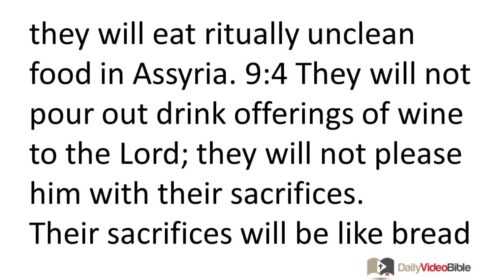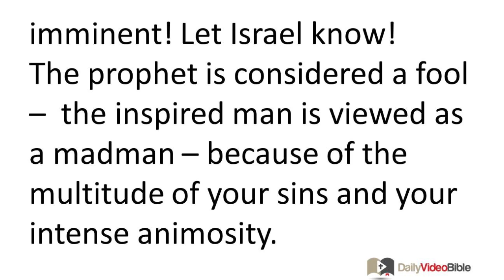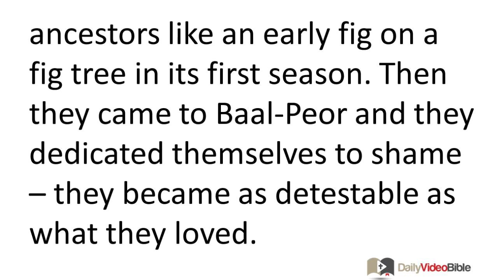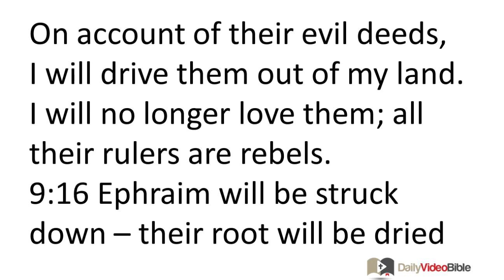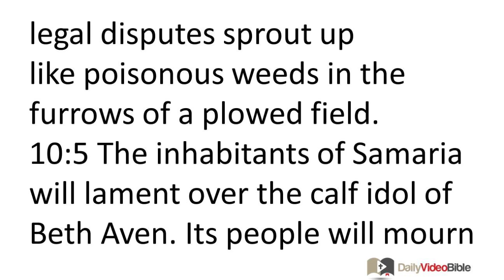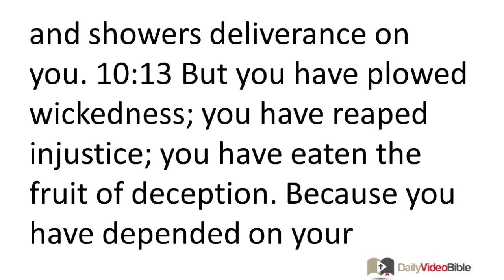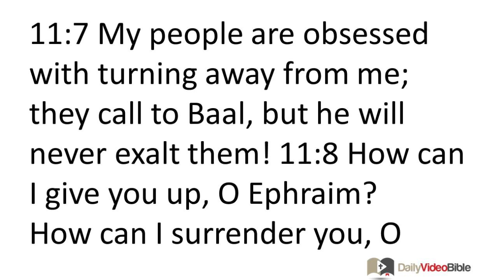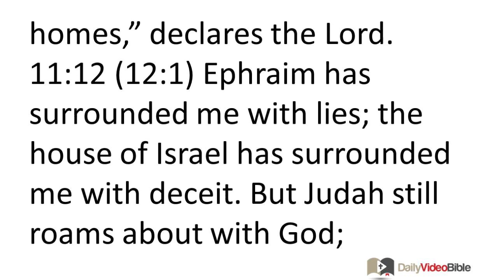December 3 Hosea 9 thru 11 Old Testament for the Daily Video Bible DVB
Hosea 9:1-17 - Fertility Cult Festivals Have Intoxicated Israel
9:1 O Israel, do not rejoice jubilantly like the nations,
for you are unfaithful to your God.
You love to receive a prostitute's wages
on all the floors where you thresh your grain.
9:2 Threshing floors and wine vats will not feed the people,
and new wine only deceives them.
Assyrian Exile Will Reverse the Egyptian Exodus
9:3 They will not remain in the LORD's land.
Ephraim will return to Egypt;
they will eat ritually unclean food in Assyria.
9:4 They will not pour out drink offerings of wine to the LORD;
they will not please him with their sacrifices.
Their sacrifices will be like bread eaten while in mourning;
all those who eat them will make themselves ritually unclean.
For their bread will be only to satisfy their appetite;
it will not come into the temple of the LORD.
9:5 So what will you do on the festival day,
on the festival days of the LORD?
No Escape for the Israelites This Time!
9:6 Look! Even if they flee from the destruction,
Egypt will take hold of them,
and Memphis will bury them.
The weeds will inherit the silver they treasure --
thorn bushes will occupy their homes.
9:7 The time of judgment is about to arrive!
The time of retribution is imminent!
Let Israel know!
Israel Rejects Hosea's Prophetic Exhortations
The prophet is considered a fool --
the inspired man is viewed as a madman --
because of the multitude of your sins
and your intense animosity.
9:8 The prophet is a watchman over Ephraim on behalf of God,
yet traps are laid for him along all of his paths;
animosity rages against him in the land of his God.
The Best of Times, the Worst of Times
9:9 They have sunk deep into corruption
as in the days of Gibeah.
He will remember their wrongdoing.
He will repay them for their sins.
9:10 When I found Israel, it was like finding grapes in the wilderness.
I viewed your ancestors like an early fig on a fig tree in its first season.
Then they came to Baal-Peor and they dedicated themselves to shame --
they became as detestable as what they loved.
The Fertility Worshipers Will Become Infertile
9:11 Ephraim will be like a bird;
what they value will fly away.
They will not bear children --
they will not enjoy pregnancy --
they will not even conceive!
9:12 Even if they raise their children,
I will take away every last one of them.
Woe to them!
For I will turn away from them.
9:13 Just as lion cubs are born predators,
so Ephraim will bear his sons for slaughter.
9:14 Give them, O LORD --
what will you give them?
Give them wombs that miscarry,
and breasts that cannot nurse!
9:15 Because of all their evil in Gilgal,
I hate them there.
On account of their evil deeds,
I will drive them out of my land.
I will no longer love them;
all their rulers are rebels.
9:16 Ephraim will be struck down --
their root will be dried up;
they will not yield any fruit.
Even if they do bear children,
I will kill their precious offspring.
9:17 My God will reject them,
for they have not obeyed him;
so they will be fugitives among the nations.